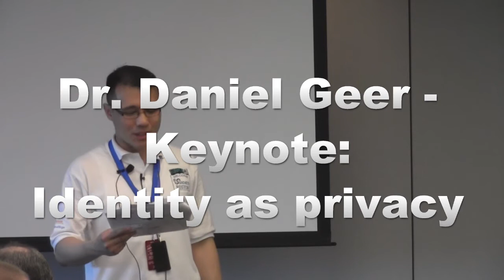Dan Geer Security BSides Boston 2013 - Identity As Privacy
"Identity As Privacy" morning keynote with Dan Geer at Security BSides Boston 2013 in Cambridge, MA

Posted by Roy of Security BSides Boston 2013 Team